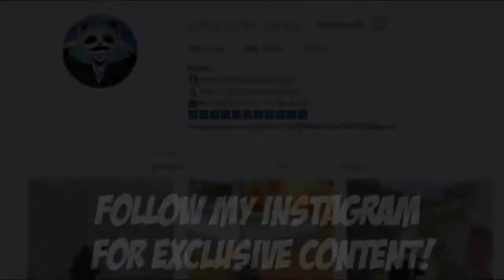Powerof Throne THEY DID NOT EXPECT THIS HAHA 26 KILLS POT DUO vs SQUAD PUBG Phone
Powerof Throne | THEY DID NOT EXPECT THIS HAHA  | 26 KILLS | POT DUO vs SQUAD | PUBG Phone. 26 KILLS. POT DUO vs SQUAD. PUBG Phone. I am happy in this gameplay.

Powerof Throne NOT EXPECT THIS   26 KILLS.  POT DUO vs SQUAD | PUBG Phone. Total 26 KILLS. POT DUO vs SQUAD. PUBG Phone. I am happy in this gameplay

Rank?
- Conqueror (Highest Rank)
💸►FREE UC◄💸